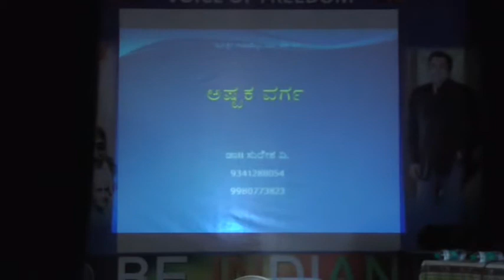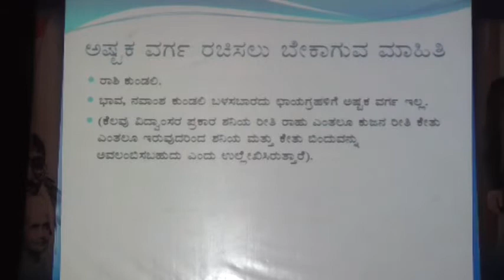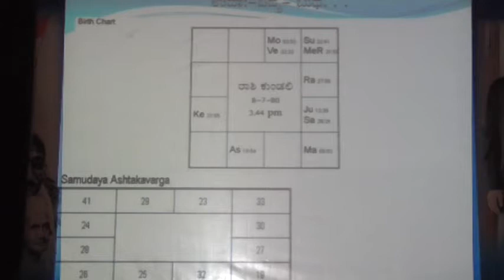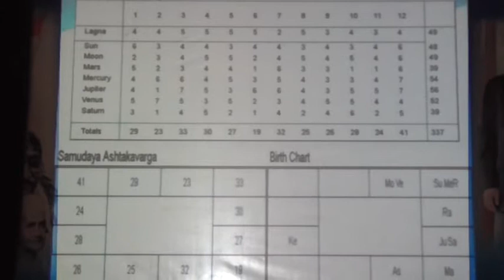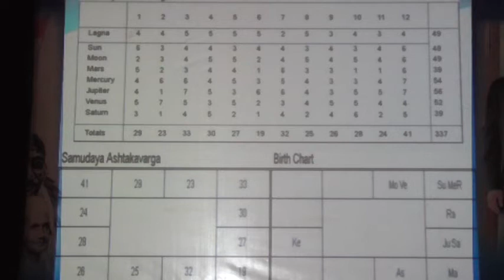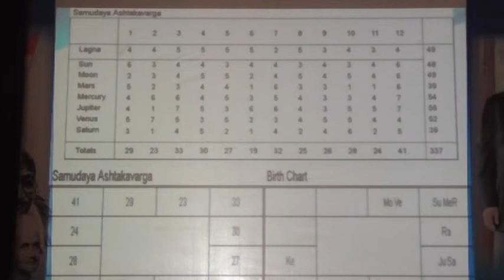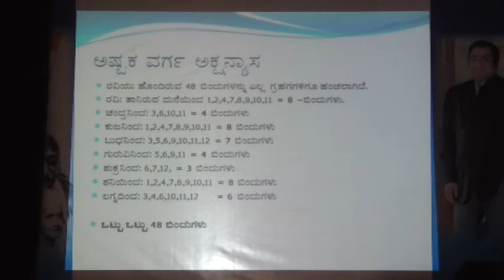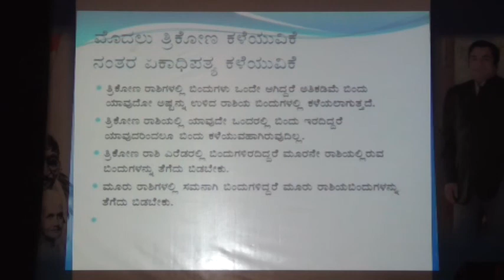Astrology - Ashtakavarga by Suresh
Excellent detailed explanation by Suresh on Ashtakavarga.  Don't miss